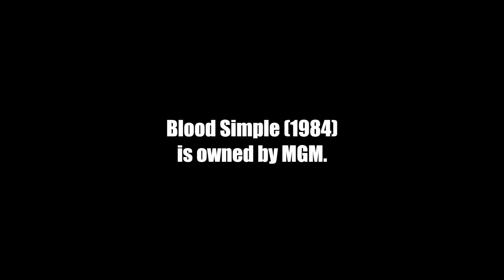Blood Simple (1984) - Old School Trailer Hounds - Episode 123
While Christine Jones is away for Thanksgiving, Jacob Matthew Crawford is joined by first time guest star Marlin Crawford (Gee) to review the trailer for the first film ever made by the Coen Brothers.